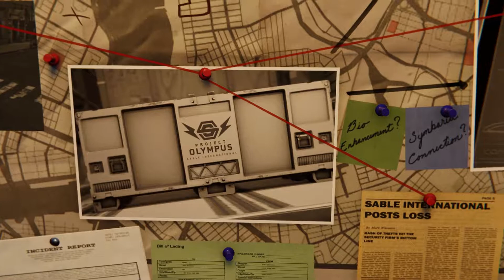Marvel's Spider-Man - Silver Lining Complete Walkthrough Part 1 - Old Friends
Welcome To Part 1 Of My Walkthrough Series Of The Silver Lining Campaign From "The City That Never Sleeps" DLC On Marvel's Spider-Man!